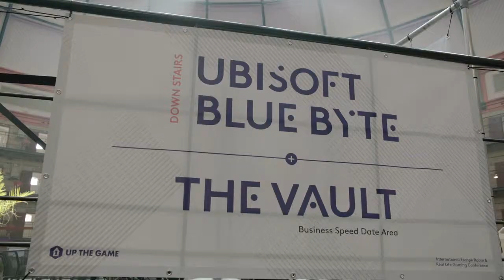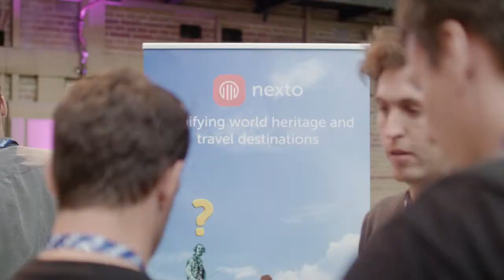Up The Game Conference 2018 - Full Aftermovie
The full-length aftermovie of Up The Game 2018 is here!

After two intense days of meeting, sharing and learning, the prison dome has finally closed its gates and is now in lockdown. With 33 sessions, 49 speakers, 30 exhibitors and 32 nationalities spread amongst the +/− 450 visitors each day, we hope you all had an insightful and inspiring time. We certainly did!

Save the date for Up The Game 2019!
7 & 8 May, 2019 - Amsterdam